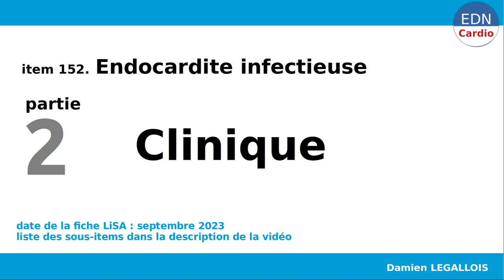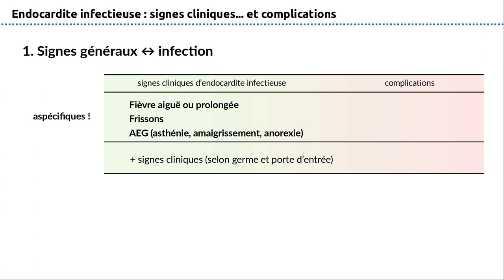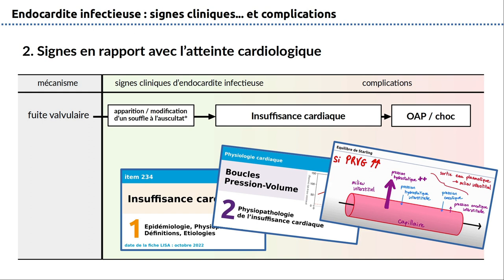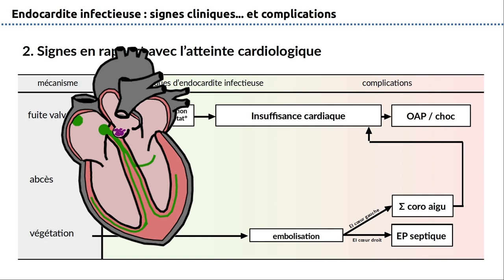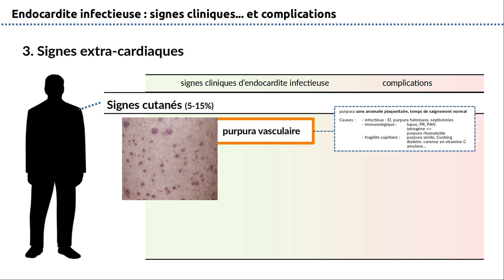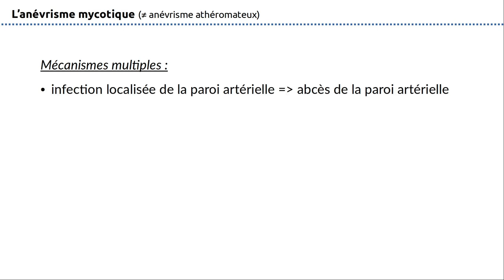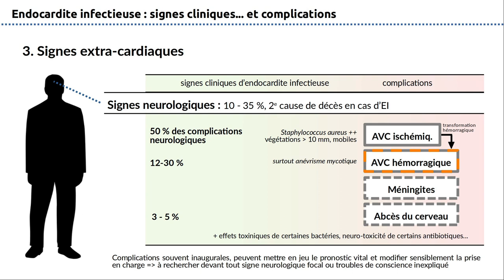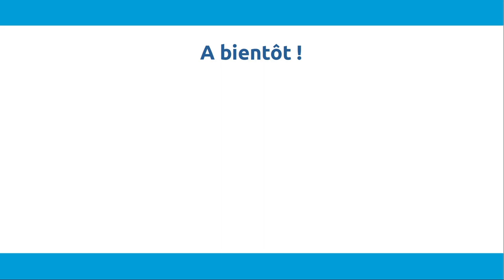152 - Endocardite infectieuse - Partie 2 - Signes cliniques et Complications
Suite de l'item 152 sur l'endocardite infectieuse, aujourd'hui nous abordons les signes cliniques d'EI mais aussi les complications qui peuvent survenir. Programme de la R2C du DFASM.

Erratum : à 5 min 55 : tissu conductif pas tissu conjonctif...

Items traités :
- OIC-152-07-A
- OIC-152-13-B
- OIC-152-19-B

00:00 Introduction
01:11 Signes généraux
02:45 Signes cardiologiques
06:37 Mécanismes des signes extra-cardiaques
08:25 Signes cutanés
09:32 Signes ophtalmologiques
09:49 Anévrisme mycotique
11:22 Signes neurologiques
12:37 Signes hépatiques / spléniques
12:50 Signes rénaux
13:00 Signes ostéo-articulaires
13:22 Formes particulières
13:40 Quand rechercher systématiquement une EI ?

PS : désolé pour les parasites en fond des bruits du coeur, faudra que j'y travaille si je fais un jour une vidéo dédiée sur l'auscultation cardiaque...

CREDITS
- Fiche LISA (uness.fr) - septembre 2023
- Recommandations ESC sur l’endocardite infectieuse. EHJ. 2023. doi:10.1093/eurheartj/ehad193
- Wang et al. Management Considerations in Infective Endocarditis : A Review. JAMA. 2018;320(1):72-83
- Holland et al. Infective endocarditis. Nat Rev. 2016;2:16059